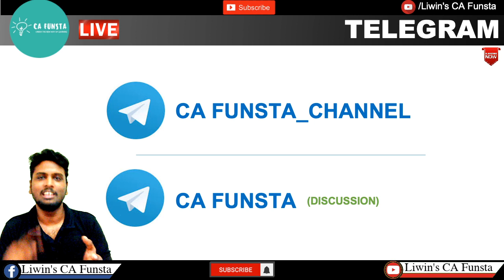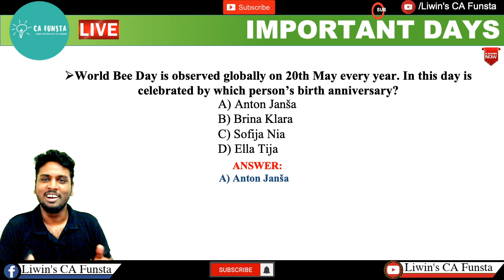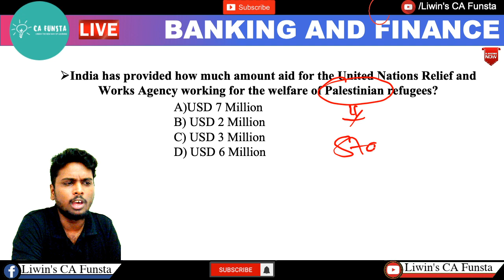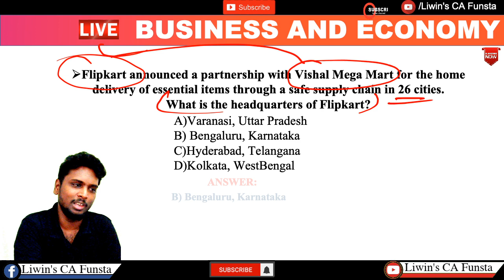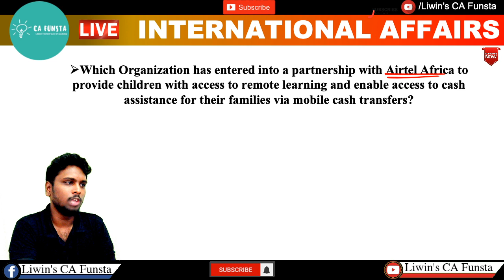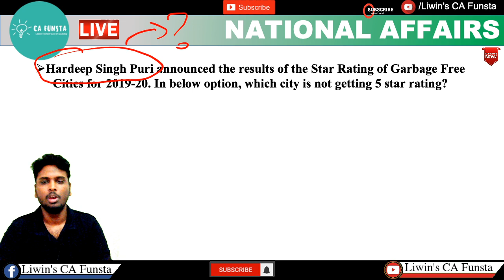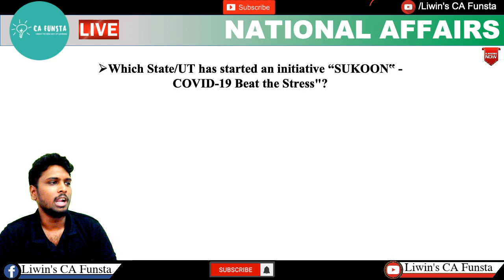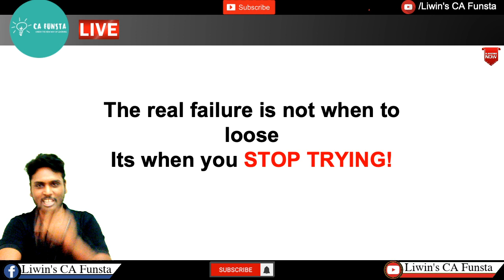Daily Current Affairs 2020 | MAY - 20 | CA FUNSTA | Mr.Liwin